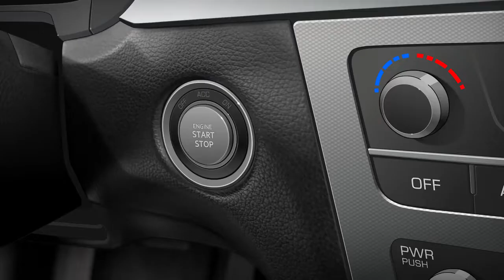취급설명서 동영상 가이드 스마트 키 사용 방법(홍보 영상 1분 53초)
소중한 나의 차, 어떻게 활용하고 관리해야 할까요?
현대자동차가 알기 쉽게 알려드려요!

동영상 가이드 애니메이션은 현대자동차 공식 홈페이지에서도 확인하실 수 있습니다.